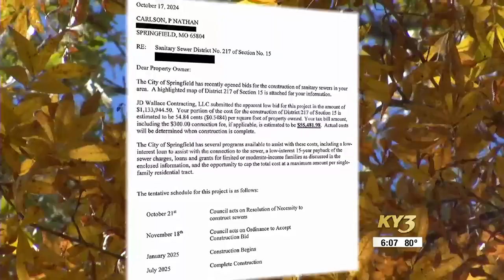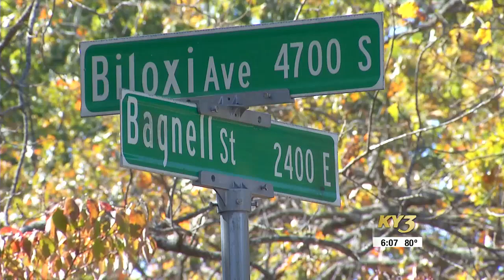On Your Side: Springfield homeowner gets $55k new sewer system estimate, city says bills will les...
On Your Side: Springfield homeowner gets $55k new sewer system estimate, city says bills will less